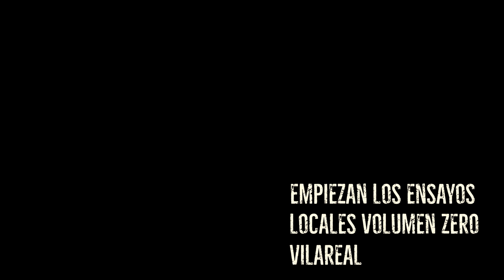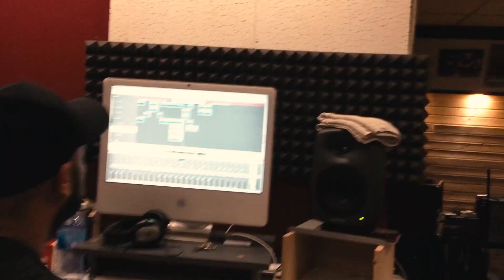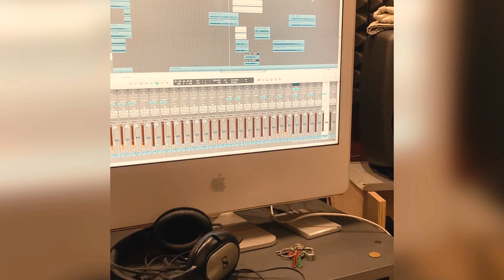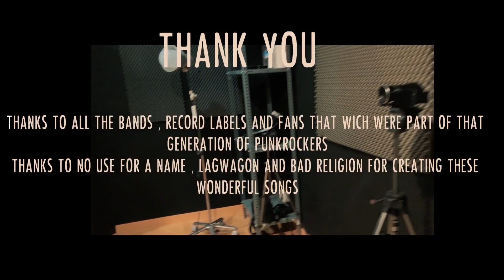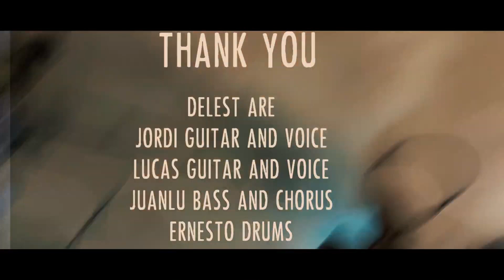🔥 A TRIBUTE TO 🔥 THE DOCUMENTARY | NUFAN - LAGWAGON - BAD RELIGION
00:00 - 03:11 EN EL LOCAL
03:12 - 11:27 GRABANDO
11:28 - 16:22 VIDEOCLIP
16:23 - 17:29 CREDITOS FINALES

Os contamos la historia de un fin de semana intenso de grabación y lo que pasó durante la producción, ensayos y grabación de "A tribute to".
Un tributo a una generación de punkrockers de los 90 que se formaron alrededor de EpitaphRecords y FatWreckChords.
Está producido por nosotros mismos y grabado con nuestros teléfonos. Esperamos que os guste.